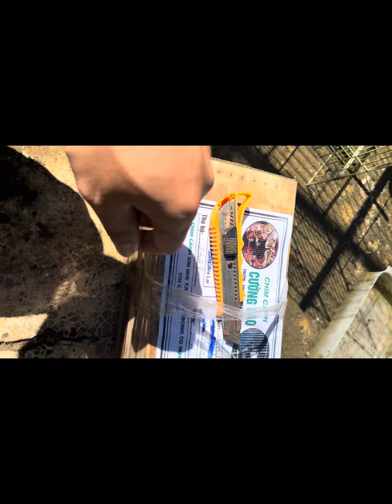CẢNH BÁO Lừa đảo khi mua bán chim ở xa